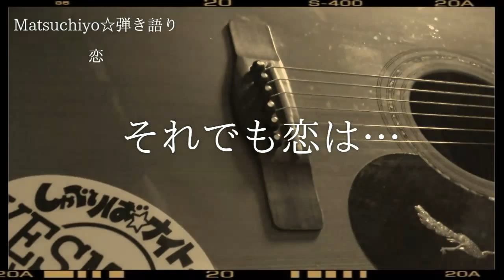Matsuchiyo☆弾き語り【恋】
『男はいつも待たせるだけで、女はいつも待ちくたびれて…』

今の時代は、その逆かもね(笑)┐(-。ー;)┌

昭和の哀愁ただよう名曲をシェアして頂き、

一緒に歌いましょ～う♀_(`O`)～♪♪

Yesmile(^^)v

毎月第４水曜日夜７時～ Fm Haro! アップオンスタジオから公開生放送